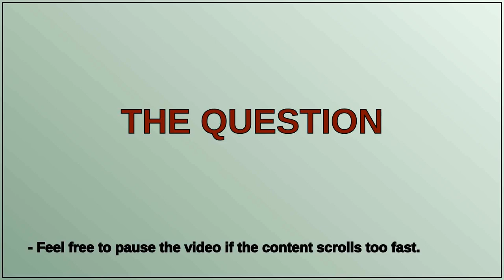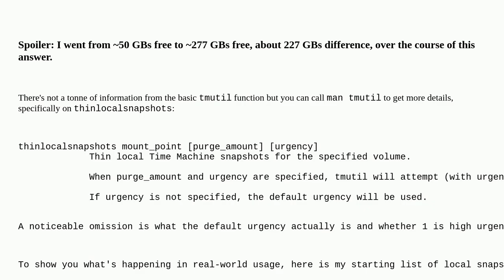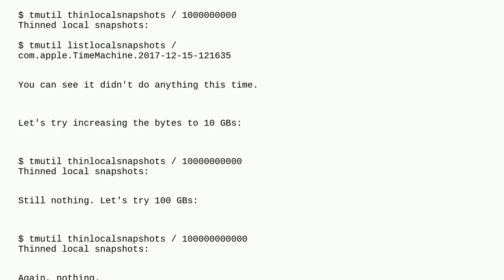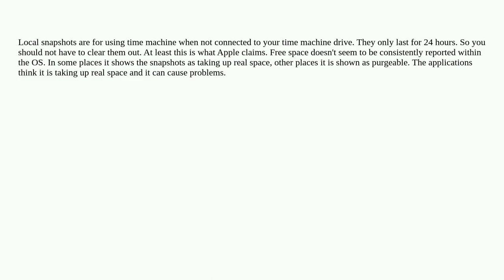Apple: How to thin your local Time Machine Snapshots on macOS High Sierra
How to thin your local Time Machine Snapshots on macOS High Sierra

A special thanks goes out to the community

  high-sierra disk-space macos time-machine